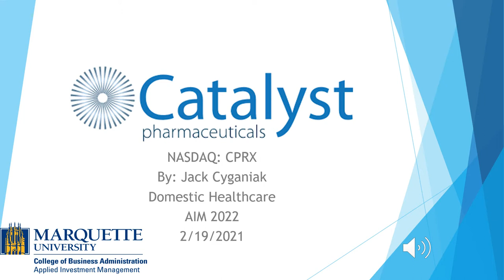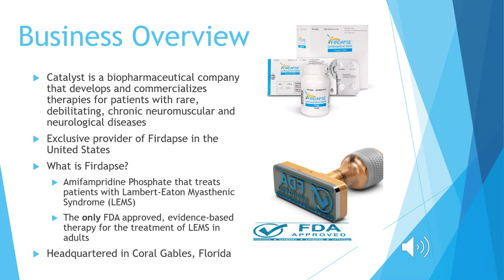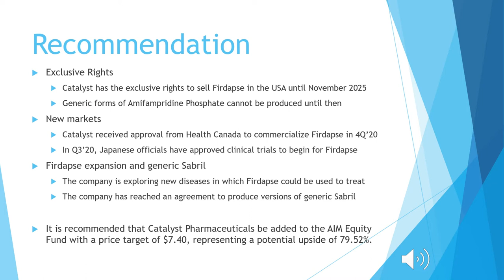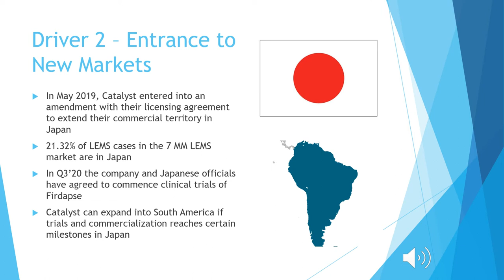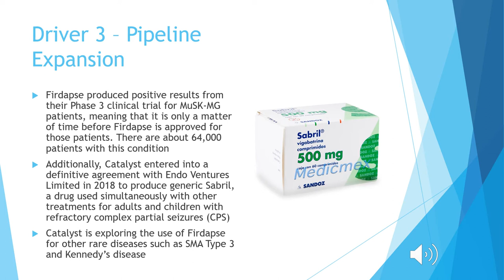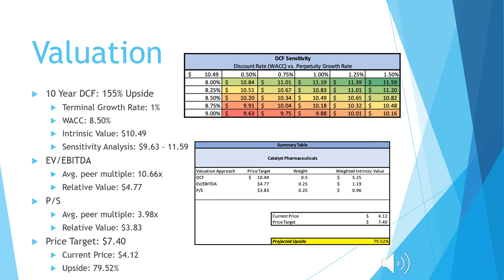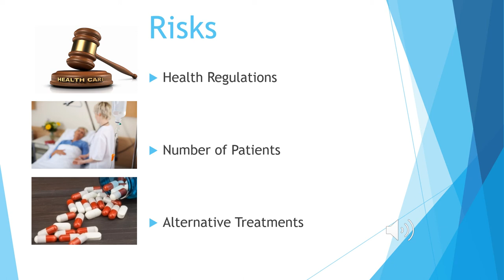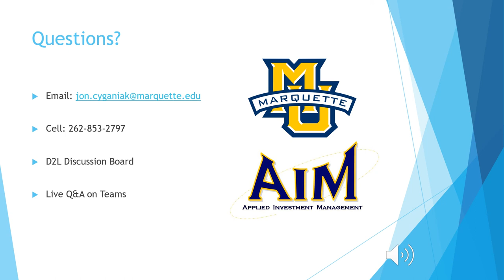Jack Cyganiak - Catalyst (CPRX) AIM Equity Presentation